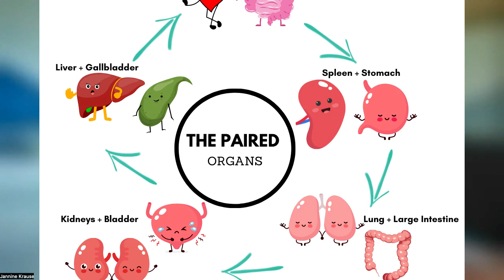How to Tell if Your Emotions Are at the Root of Your Chronic Health Condition w/ Dr. Jannine Krause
3:11 -How do stuck emotions become an obstacle to obtaining optimal health
6:20 - “Anger ends up being depression”
7:56 - The organ associated with fear
11:53 - “The gallbladder is the organ of judgement”
 16:55 - "We have the power to take care of ourselves”
18:54 - How do you know if emotions are an issue for you?
28:47 - Some techniques to help calm the nervous system
34:57 - My personal story with my weight

Have a health condition you can't seem to get rid of no matter what you do?  Been to a bunch of doctors and nothing seems to be working?  Sometimes there's an obstacle keeping you from getting over a particular illness, injury or imbalance. In East Asian medicine emotions are paired to organs. When a certain emotion is being felt predominantly or in excess it has the potential to keep an organ or the area of the organ system in an unhealthy state. In this episode of The Health Fix Podcast, Dr. Jannine Krause describes how the organs are related to emotions and how to identify if your emotions are at the root of your condition.

What You'll Learn In This Episode:

The paired organ - emotional connections according to East Asian medicine principles
How to assess repetitive patterns showing up in your life for emotional connections
Identifying the connection between stuck emotions and the organ or system it's impacting
How to free stuck emotions effectively

Resources From The Show:

Dr. Jade Teta's Next Level Human Program
Theresa Lear Levine's EFT tapping programs and podcast Ep: 445 with Theresa Lear Levine
Brad Yates - Tap with Brad Programs and previous podcast - Ep: 443 with Brad Yates